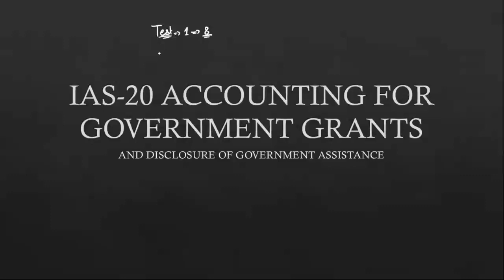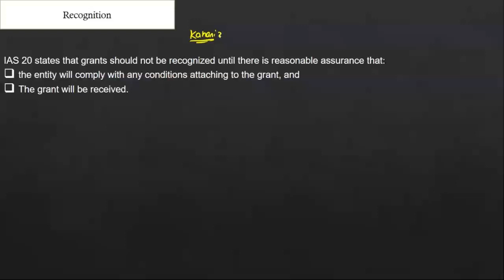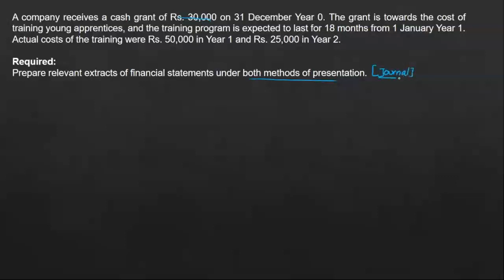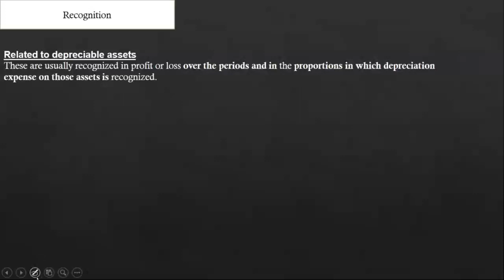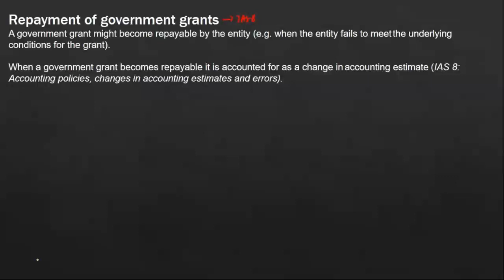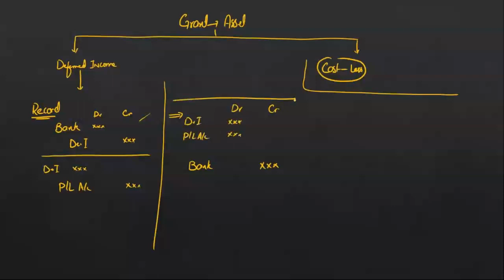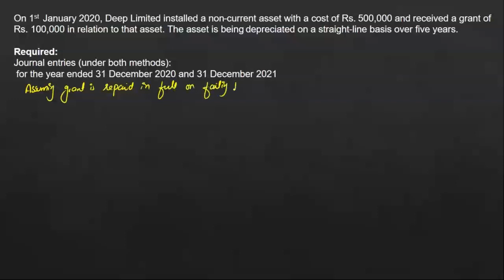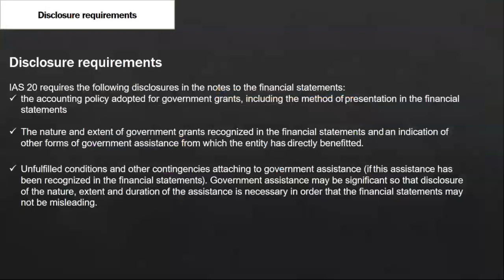IAS 20 Govt Grants Complete Revisions